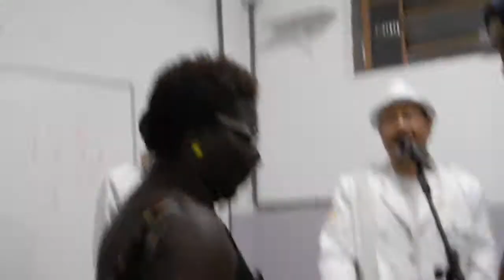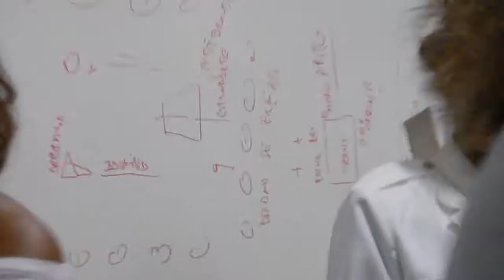TERNO QUENTE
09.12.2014